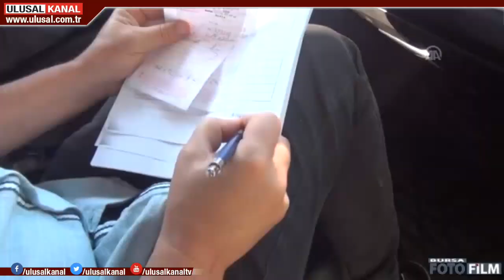Türkiye genelinde taksi denetimi